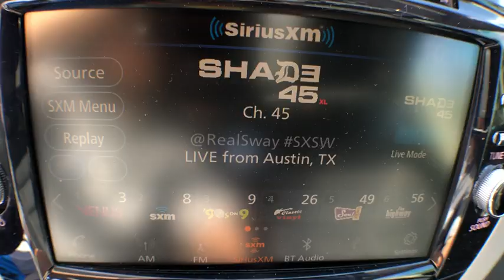2019 Nissan Murano Pooler, Bluffton, Statesboro, Hinesville, Savannah, GA KN120620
Gun Metallic N 2019 Nissan Murano available in Savannah, Georgia at Vaden Nissan. Servicing the Pooler, Bluffton, Statesboro, Hinesville, GA area.